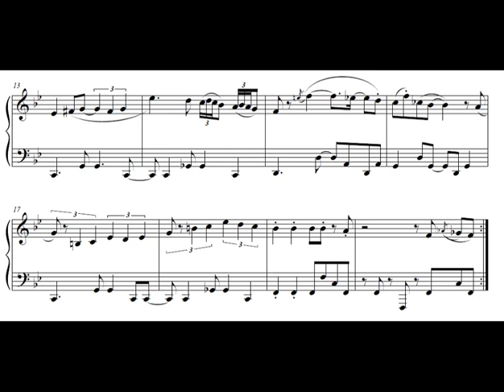Hamtaro: Ham-Ham Heartbreak OST 11 - Boutique HAM (Piano Arrangement)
If you see/hear an error, let me know! I'm always happy to discuss the content of my arrangements.

I do not own Hamtaro or its music.